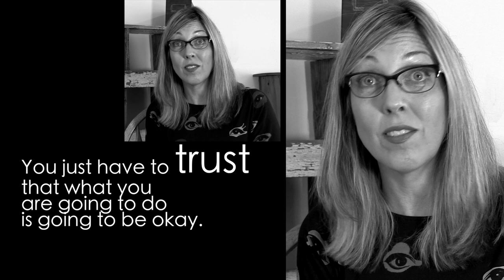Kelli Russell Agodon | Not F*ing Around with Jeff Leisawitz - Full Length Interview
Author Jeff Leisawitz interviews poet Kelli Russell Agodon in the latest installment of Not F*ing Around: The no bullish*t interviews for getting your creative dreams off the ground.

Kelli Russell Agodon is a poet, writer, editor, and essayist. She’s the author of six books, most recently, Hourglass Museum & The Daily Poet: Day-By-Day Prompts For Your Writing Practice. She is also the cofounder of Two Sylvias Press where she’s an editor and book cover designer.